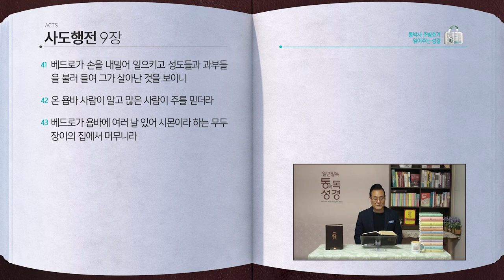[318일] 행6~9장 | 통박사 조병호와 함께 읽는 성경통독